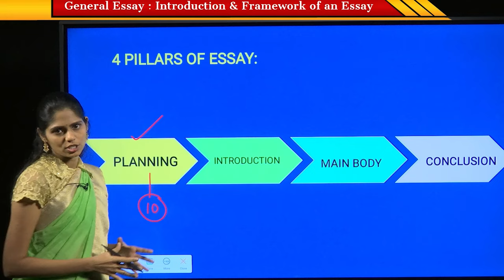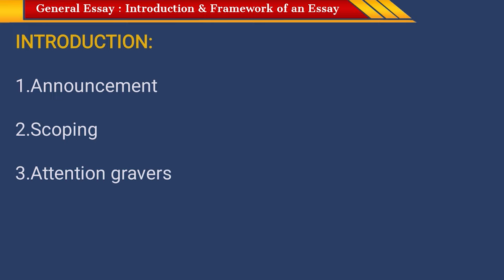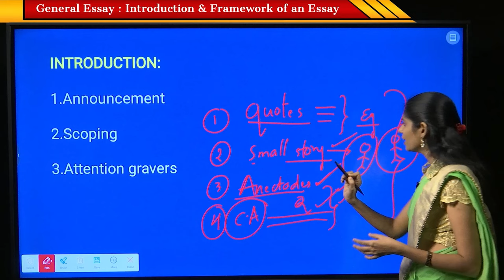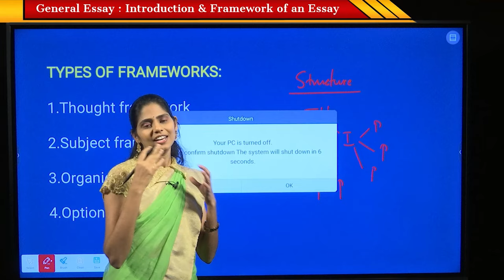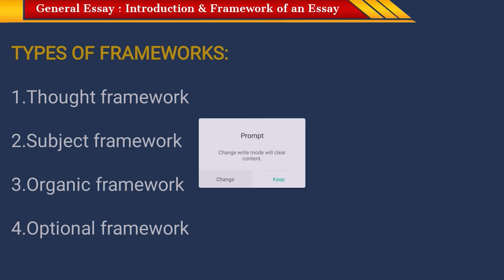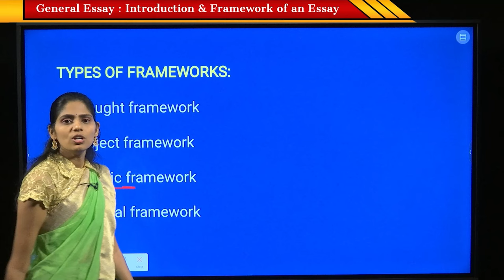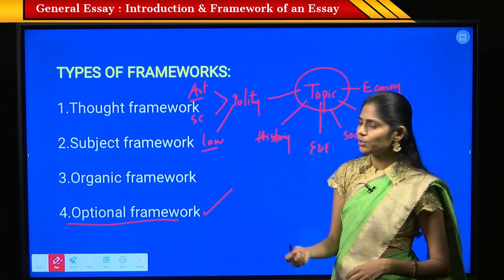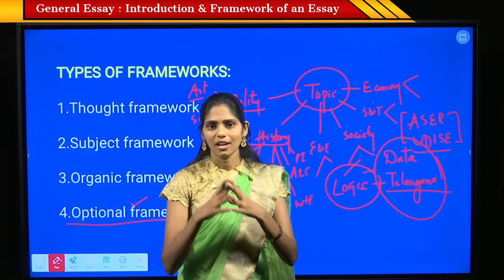Paper - I || General Essay - Introduction & Framework of an Essay || TGPSC || Group-1 Mains || T-SAT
T-SAT Network Digital Classes are Now Available on Following Platforms:

👉Install T-SAT App:
1. For Android Users: Play Store
2. For Apple Users: AppStore